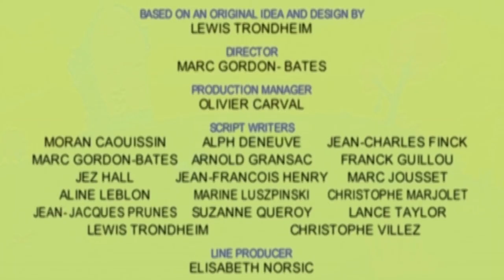Jack And Marcel | Episode - 1